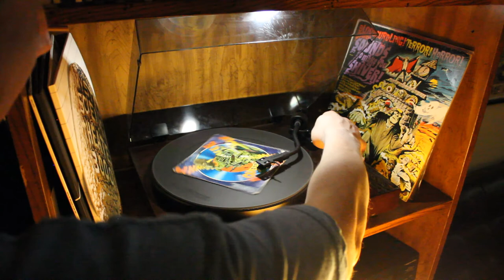Sounds of the Unknown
Part three in our series featuring the Honeycombs and Alpha Bits cereal box records from the 70s. For this segment we feature "Sounds of the Unknown."